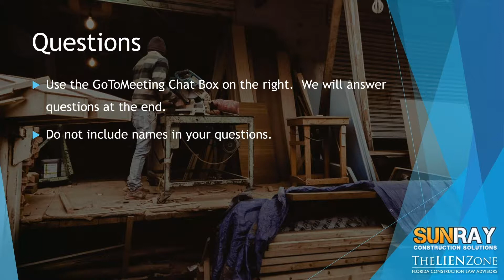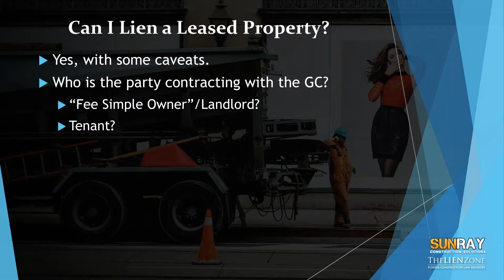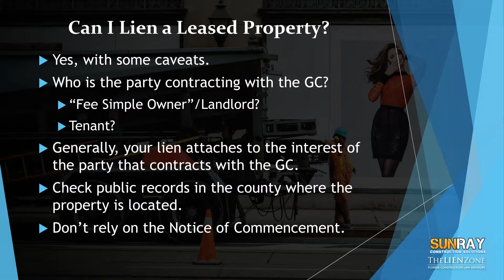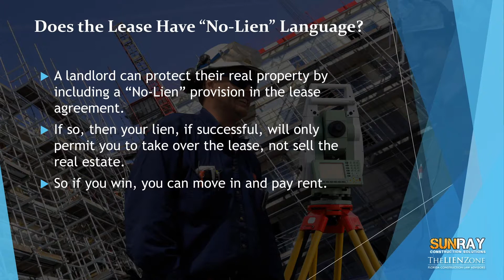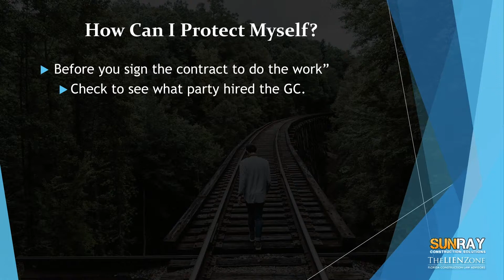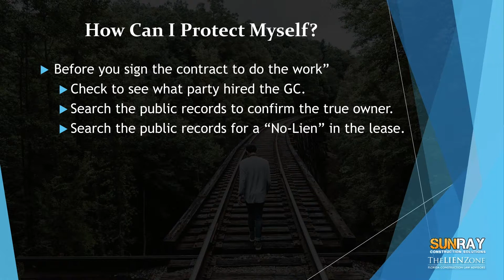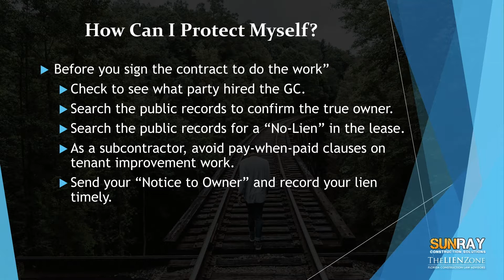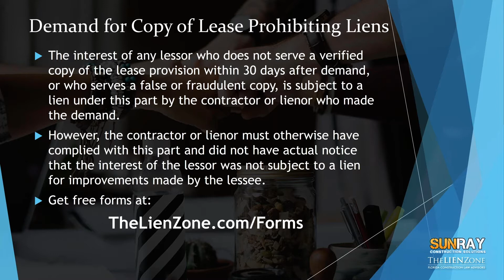If I lien a Tenant/Lease, What am I Liening?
This webinar is hosted by SunRay Construction Solutions and features Alex Barthet, a board-certified construction lawyer who serves clients in Florida. This webinar talks about what you are liening if you lien a tenant or lease, and how you can get paid. The following points will be discussed:

1. Can I lien a leased property? (02:02)
2. Does the lease have no-lien language? (06:05)
3. What does the Florida statute say about recording a lien on a leased property? (08:59)
4. How can I protect myself as a general contractor, subcontractor, supplier, or rental company? (10:09)
5. Demand for Copy of Lease Prohibiting Liens (14:30)

"OUR BUSINESS IS GETTING YOU PAID"